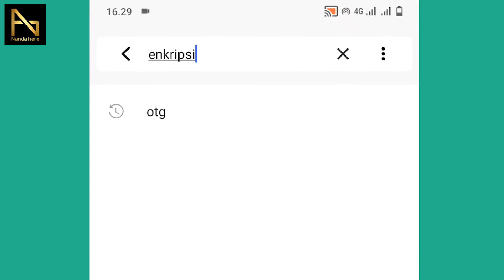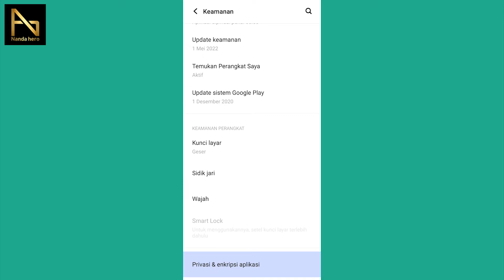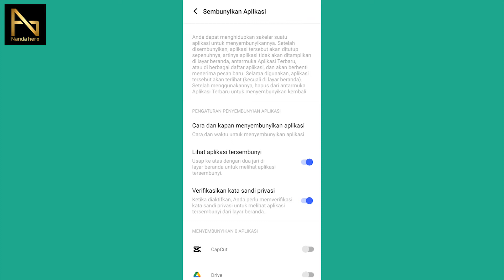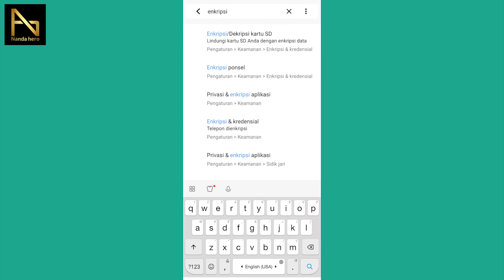Cara Sembunyikan Aplikasi di HP VIVO Tanpa Aplikasi - Hidden Apk Vivo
Video ini tentang cara sembunyikan aplikasi di HP Vivo tanpa aplikasi tambahan.

Kalian bisa menggunakan fitur enkripsi aplikasi pada hp Android Vivo untuk menyembunyikan aplikasi atau game yang diinstal agar tidak diketahui.

⌚ Stempel Waktu:
0:00 Pembukaan
0:25 Sembunyikan Aplikasi di HP VIVO
3:21 Lihat Aplikasi yang Disembunyikan VIVO
3:47 Penutupan